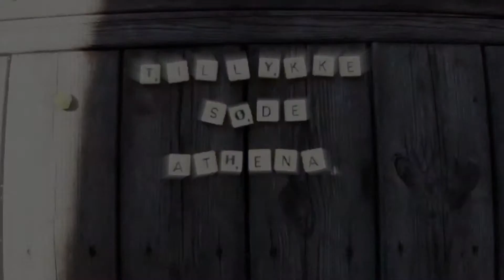Athena 25 år